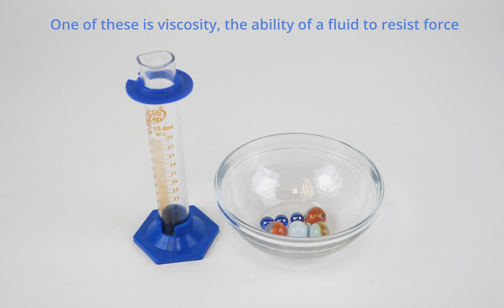Measuring Viscosity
Students calculate the viscosity of various household fluids by measuring the amount of time it takes marble or steel balls to fall given distances through the liquids. They experience what viscosity means, and also practice using algebra and unit conversions.